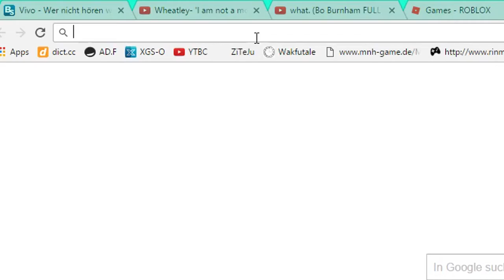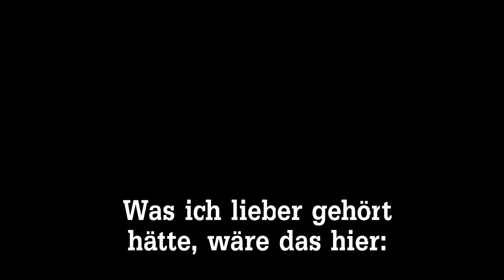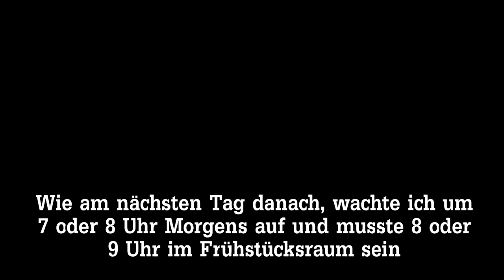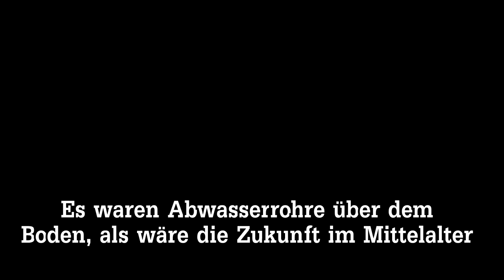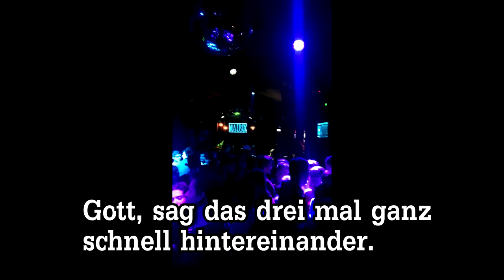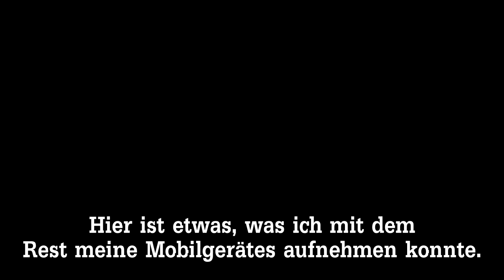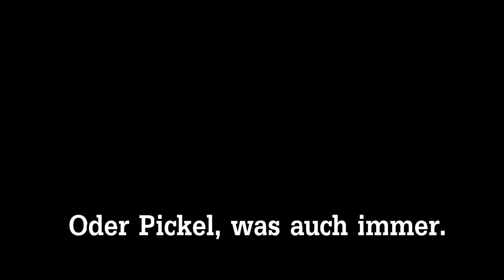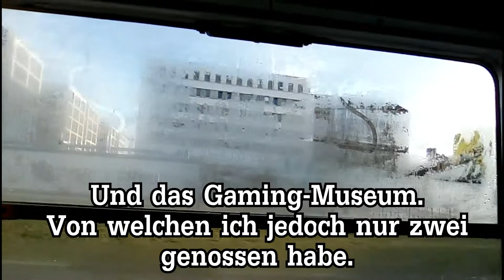InstantchickenNoodleSoup | Final Class Trip to Berlin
Last class trip, got an A on english for this video.

Sources: JeckSepticEye Intro overlayed
Davis Schulz - Frage Fragen und bekomm dafür 'ne Scheiß Antwort!
Toni Bamanaboni -. Fallout 4
You Reposted In The Wrong Neighbourhood
''Poker Song'' (That's the title of the video, easy to find)
ShibeNation - Shibe Powers Up
Reconstruction from WWII in Berlin
Some random NoScope I did
Running in the 90's
Stock Image of the Reichstag
My Name Jeff
Portal 2 Wheatley's Betrayal

Ex Fucking De.